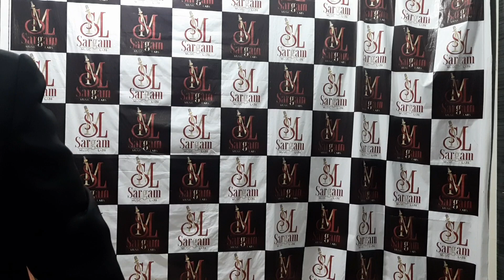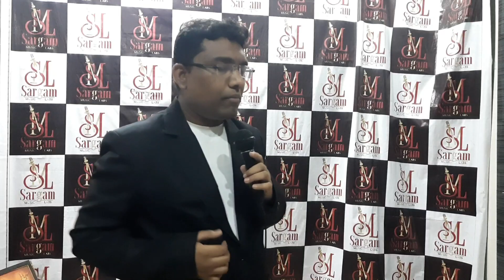I Love You !! Ft. Singer Saket Ji !! Kapoor's Carnival Sargam World Record Show !! 2021